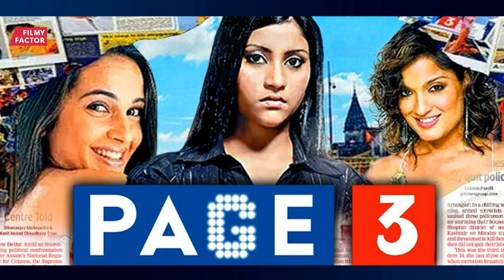10 Female Centric Bollywood Movies | 10 Women oriented Bollywood Movies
Welcome to Filmy Factor ,
10 Female Centric Bollywood Movies / 10 Women oriented Bollywood Movies

If you like the video, share with others.

The content of this channel is inspired by abhi ka review , filmi indian & tried and refused productions
to contribute Cinema related informative videos on youtube and provide some entertainment values to our audience.